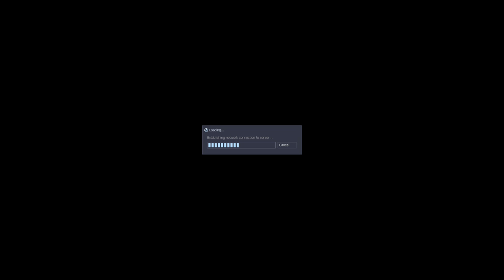Let's Play Half Life - Part 1 [SVEN CO-OP]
The adventures of Gordon Freeman and Gus Guthrie, the unlikely scientist-maintenance man duo.

Yes this is technically like the 5th time I'm playing through this game, but this time its COOP and also I'm doing it to prelude all the other half life 1 games and content in coop. Also, Pat is playing this blind, and we're playing with the sven coop mod, so its entertaining either way.